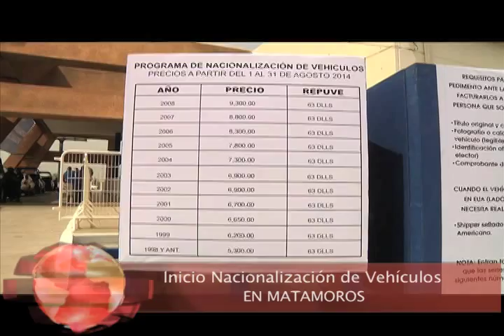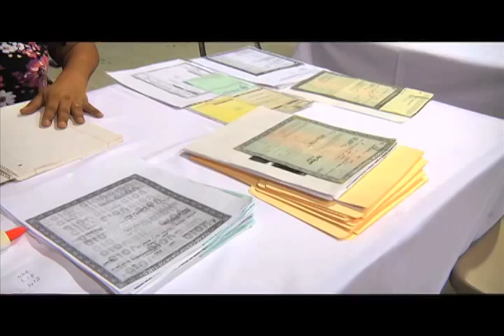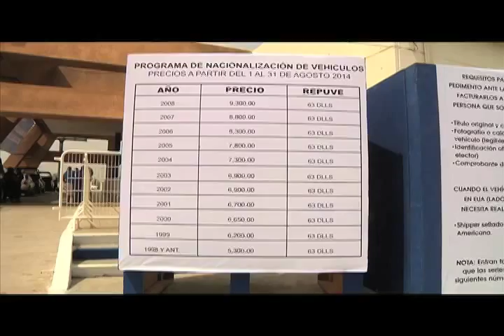Furor Vehicular en Matamoros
Este 1 de Agosto inició el programa masivo de nacionalización de vehículos a bajo costo. En tres horas iban mil unidades legalizadas.